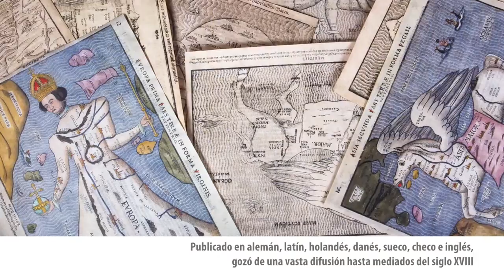Mapas de Heinrich Bünting. Siloé, arte y bibliofilia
Mapas de Heinrich Bünting (Extraídos del Itinerarium Sacrae Scripturae), Siglo XVI • Colección Privada. Reproducción facsimilar de Siloé, arte y bibliofilia.

- Extraordinaria réplica de los mapas de este clásico de la cartografía universal. Junto a los 5 bifolios con coloreado a mano de época de los ya célebres mapas de Bünting, a saber, el Trébol del Mundo, Europa, Asia, África y el Mediterráneo Oriental, la edición incorpora esos mismos 5 bifolios en blanco y negro más otros 6 bifolios y 1 folio de otros mapas también en blanco y negro, extraídos igualmente de su influyente obra.
- La descripción de los escenarios bíblicos de Bünting ocupa, por derecho propio, un destacado lugar entre las más antiguas y afamadas rarezas cartográficas.
- Con aproximadamente 60 ediciones en alemán, latín, holandés, inglés, danés, sueco y checo, este libro gozó de una vasta difusión europea hasta mediados del siglo XVIII.
- El indiscutible éxito de la obra de este pastor luterano sólo se entiende situando el imaginario de sus mapas en el contexto de la cartografía simbólica de Occidente.
- De entre estos mapas de pura fantasía destacan tres:
  · El mundo en forma de trébol, que representa a la Trinidad, con Jerusalén en el centro uniendo los tres grandes continentes del mundo antiguo: Europa, Asia y África. América queda insinuada en el ángulo inferior izquierdo, e Inglaterra y Escandinavia aparecen separadas en el borde superior del mapa.
  ·Europa como doncella engalanada, o más bien una reina, pero en posición horizontal y con la cabeza alejada de Jerusalén.
 · Asia como Pegaso, el mítico caballo alado, dibujado con gran maestría habida cuenta de que debía ajustarse al perfil de Asia. (El mar Caspio yace horizontalmente entre las alas y la montura, y la India moderna se ubica en una de las patas posteriores.)
- El trébol quiere representar también a Hanover, la ciudad natal de Bünting, quien apunta: «El mundo entero en un trébol que es la forma del escudo de armas de mi querida patria, la ciudad de Hanover».
- El libro de Bünting llegó a ser también una hermosa y valiosa guía de viajes.
- Tirada limitada y numerada de 898 ejemplares. El conjunto se presenta en un estuche de conservación, acompañado del volumen de estudios.